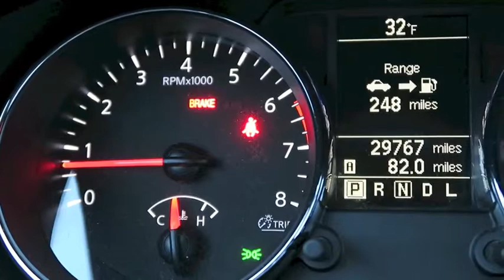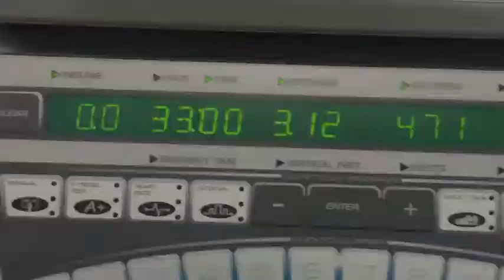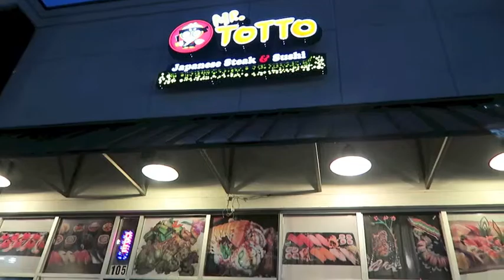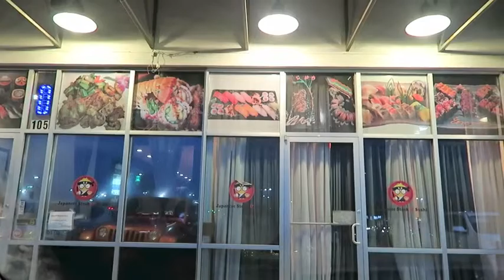Glass Slipper Challenge Training: Day 65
Daily vlog and training run number 65 recap.

It's still a work in progress and I still have a lot of things to put in it, but there are a few things: